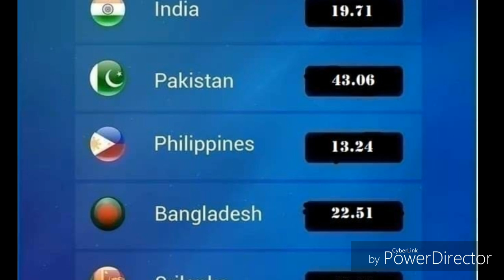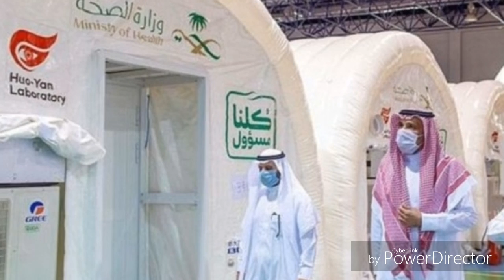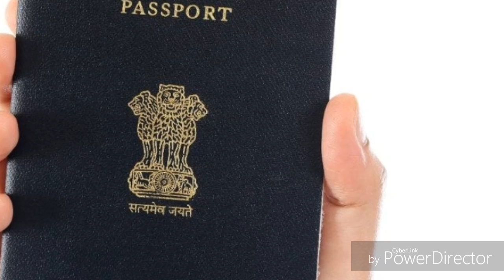Saudi Arabia Tamil News | Reopen 93774 Worshipers First Day | JAFFNA TAMIL TV | Tamil Channel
வெளிநாடுகளில் உள்ள இலங்கையர்கள் கோவிட்- 19 சம்பந்தமாக அவர்களை பதிவு செய்யவும் அவர்களுடைய கோரிக்கைகளை முன்வைத்து உதவிகளை பெற்றுக்கொள்ளவும் வெளிவிவகார அமைச்சு (MFR) மற்றும் ICTA என்பன இணைந்து உருவாக்கியுள்ள புதிய இணையத்தளம் நீங்கள் அனைவரும் மிக விரைவாக இந்த இணையத்தினூடாக பதிவு செய்து கொள்ளுமாறு கேட்டுக்கொள்கின்றோம். அத்துடன் இப்பதிவை சகலருக்கும் பகிர்ந்து அவர்களையும் பதிவதற்கு உதவி புரிவதுடன் இவ்வேலைத்திட்டத்தை வெற்றி பெறுவதற்கு உதவி புரியும்படி கேட்டுக்கொள்கின்றோம்.

அத்துடன் உங்கலில் யாராவது விமானநிலையம் திரந்ததன் பின்னர் நாடு செல்ல விரும்பினால் தயவுசெய்து கீழ்தரப்பட்டுல்ல Email க்கு உங்கள் passport பிரதியை அனுப்பி பதிவுசைதுகொல்லவும்.

சவூதி தமிழ் செய்திகள் ,சவூதி செய்தி,றியாத் செய்திகள் ,மதீனா செய்திகள் ,மக்கா செய்திகள் ,